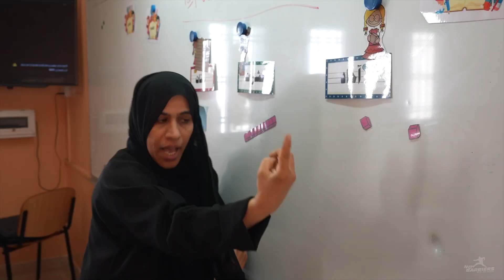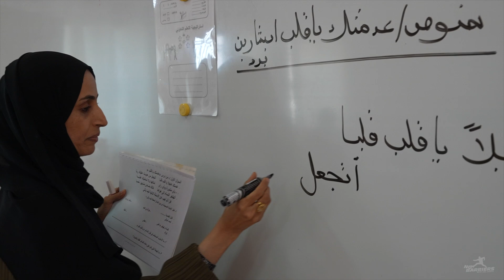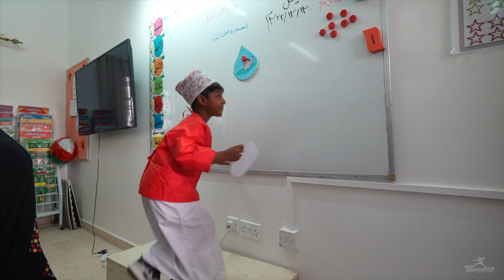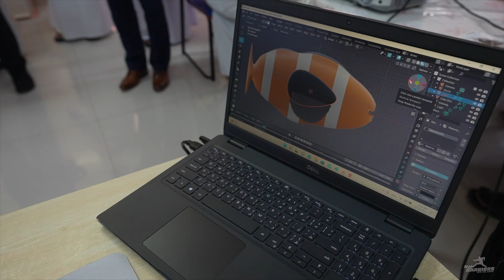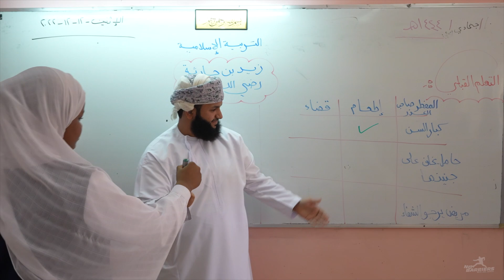Oman: Only One School for the Deaf in Oman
Joel and Jeffrey Bravin, Executive Director of the American School for the Deaf, visit only one Deaf school in Oman. The students are incredibly bright and creative, writing in Arabic and Arabic Sign Language. This is an inspiring look at Deaf Education around the world. (captioned)